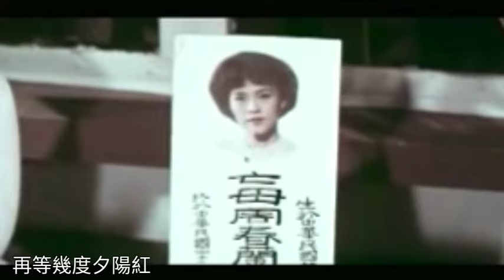幾度夕陽紅 1970 曲任光+聶耳 詞+唱鄭錦昌 演胡楓 吳君麗 青青河邊草 1966原曲 彩雲追月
想聽 伍衛國《相思空有夢》請到

幾度夕陽紅
(原曲:彩雲追月)
曲：任光
詞+唱：鄭錦昌
影片：青青河邊草
演: 胡楓,吳君麗,林蛟,李香琴

幾度夕陽紅不是青青河邊草插曲

幾度夕陽紅、幾度花落時、紅塵都是來自古曲《彩雲追月》，有説此曲作者是任光，其實《彩雲追月》早見於清代，是著名的粵音曲譜，風格輕快獨特，描寫小市民平凡生活輕鬆寫意，彰顯典型廣東民間音樂風格, 清朝大臣李鴻章任兩廣總督時曾將此曲抄送大內演奏。

1932年，任光在上海百代唱片公司任節目部主任時，和《聶耳》一起，為百代國樂隊定了一批民族管弦樂曲並灌製唱片，《彩雲追月》就是其中的一首。

這即是說任光和聶耳只是整理古曲，不是原創者。

回說《聶耳》，他是共產黨國歌譜曲人，英年早逝，死時年僅23，但他比作詞人《田漢》幸運，沒有像好友田漢被共產黨折磨而死。

1933年，21歳的聶耳由田漢介紹加入中國共產黨，参加反政府活動，為免被捕，聶耳按照中共決定離開上海，擬取道日本赴蘇聯。1935年7月17日，在神奈川縣藤澤市鵠沼海濱（日語：鵠沼海岸）游泳時，遇溺身亡，年僅23歲。關於聶耳死因，至今沒有一個確切說法，當時日本法醫鑑定結論為溺死，官方說法是聶耳在日本游泳時溺水身亡，但也有被日本特務暗害，突發心臟病溺水猝逝等說法。

還記得《阿信的故事》中阿信的初戀情人浩太嗎？他在劇中也是共產黨員，日本當時相當恐共，所以因捉拿而誤殺聶耳一點也不奇。因為早死，聶耳就能逃過文化大革命，不像好友田漢被折磨而死。這是幸運還是不幸？

香港電影《青青河邊草》堅成影片公司1966年出品，吳君麗、胡楓、林鳳、林蛟、李香琴、麥基等主演。

劇情：郭小蘭之親母被丈夫遺棄，故小蘭自幼雖與親父郭玉廷和繼母趙美娥居住，卻受盡折磨，被視為侍婢，只有同父異母的妹妹郭鳳珠愛護她。鳳珠的表哥吳秉剛從台灣到吉隆坡，大家以為他是為了追求鳳珠，誰料他竟是難忘童年時所見的小蘭。當他知道小蘭的淒慘身世，更加對她產生愛憐，二人偷偷見面，並拖延答應與鳳珠的婚事。惟二人相會時被鳳珠碰到，鳳珠痛恨小蘭奪愛，令小蘭被父鞭打後趕出家園，在一婦人家暫居。小蘭本欲放棄秉剛，但終為其誠意打動，二人決定返新加坡結婚。秉剛父母極力反對娶小蘭為媳，二人脫離家庭，同做苦工自立……

導演：蔣偉光
編劇：司徒安
製片人：關志堅，關志誠
出品公司：堅成影片公司
中文名：青青河邊草
英文名：The Rebellion / Green is the Grass
片長：102分鐘
上映時間：1966年08月04日

演員：
吳君麗 - 郭小蘭
胡楓 - 吳秉剛
林鳳 -  郭鳳珠
林蛟 - 郭玉廷
李香琴 - 趙美娥
麥基

幾度夕陽紅
曲：任光
詞+唱：鄭錦昌

情人究竟在哪方癡心空悵惘
不知她去向天天等到令我癡望
夜裡夢難成恨歲月無情望眼將穿人未見

愁望花落花再開花你可知她所在
遙望翠樓外癡癡等待再等幾度夕陽紅